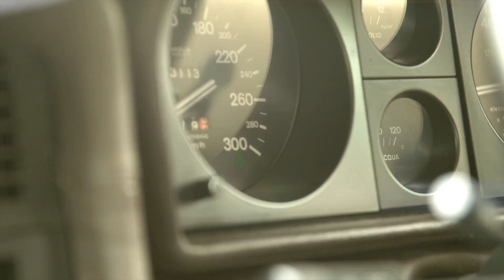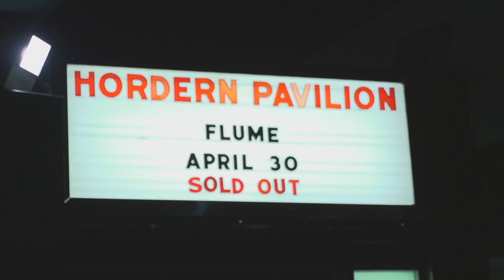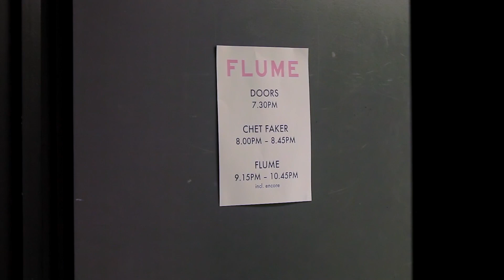Touch Sensitive - Pizza Guy